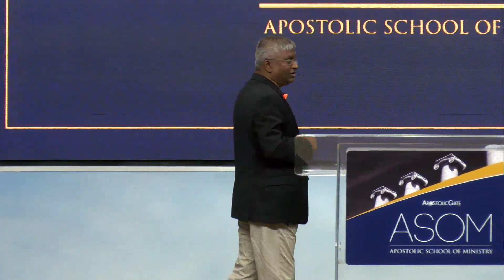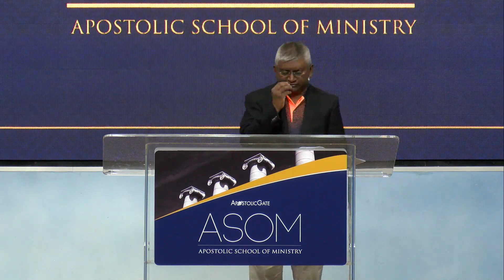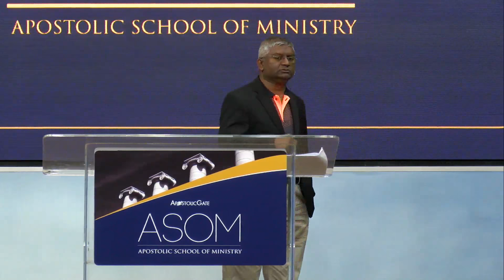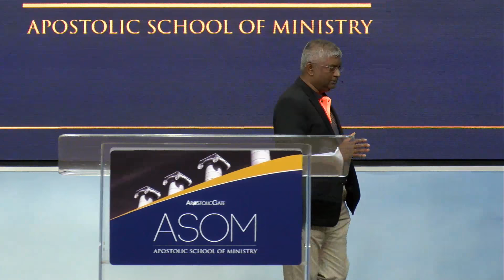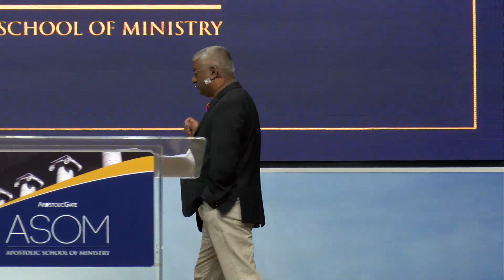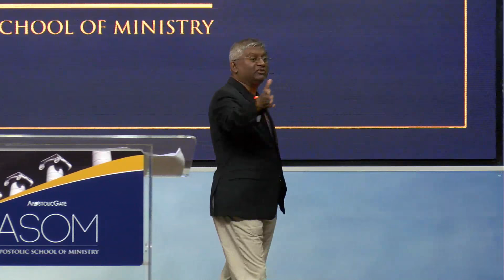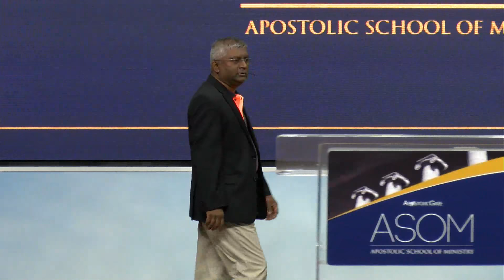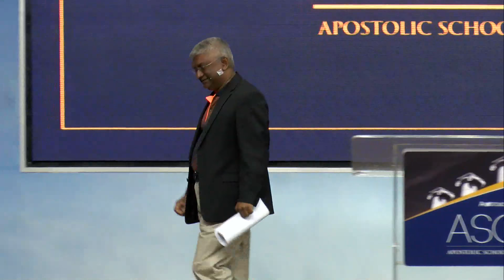ASOM Sandton '17 - Session 18 Sagie Govender